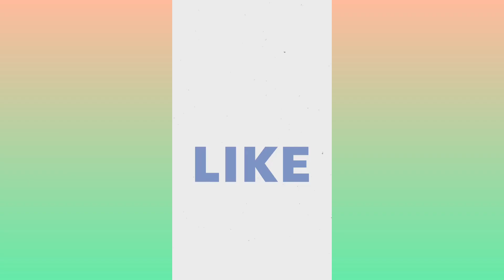PLANTING TREES IN OUR LAYOUT@LAKSHMIRUCHINALABAGAM / VARIETY OF TREES PLANTING / IMPORTANCE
PLANTING TREES IN OUR LAYOUT‎@LAKSHMIRUCHINALABAGAM  / VARIETY OF TREES PLANTING / IMPORTANCE / USES

MUSIC SOURCE

Musician: @iksonmusic